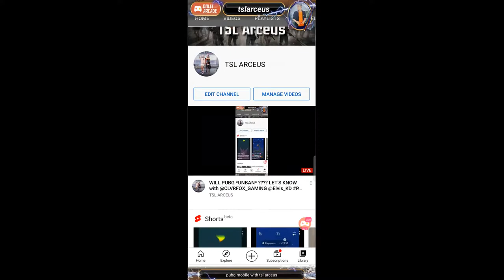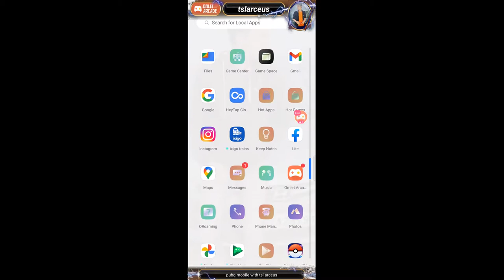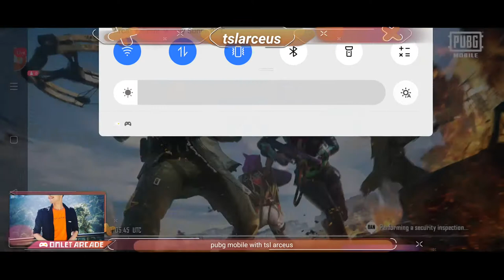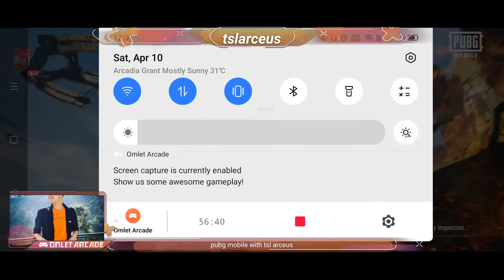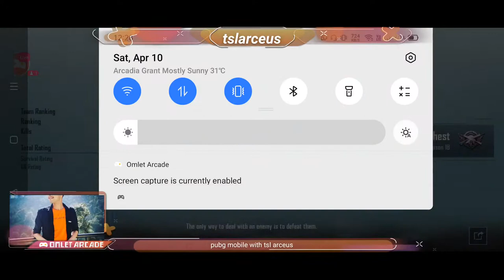WILL PUBG *UNBAN* ???? LET'S KNOW with @CLVRFOX_GAMING @Elvis_KD